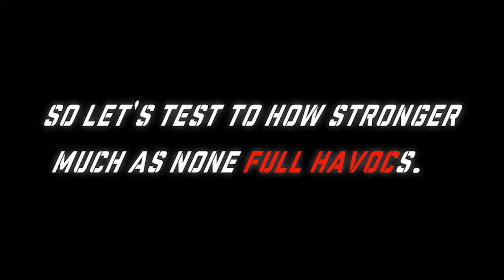Darkorbit Playing Montage - Cubikon Cheap Ammo Hunting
This game were cruel and outlaw.
you need survive and killing everything.

but, it's just fun. Enjoy!